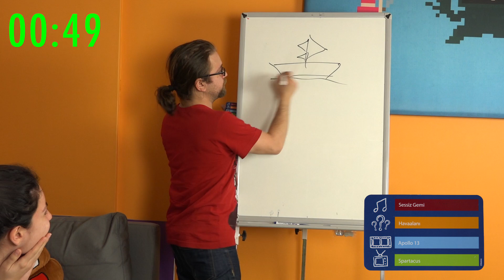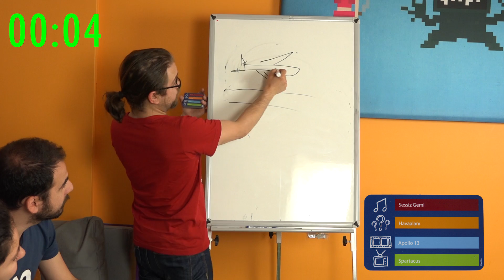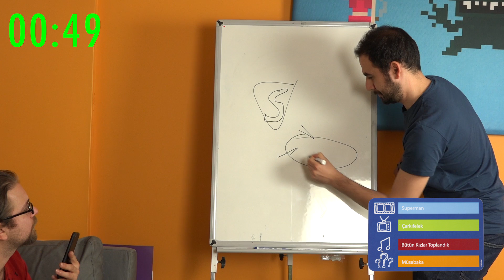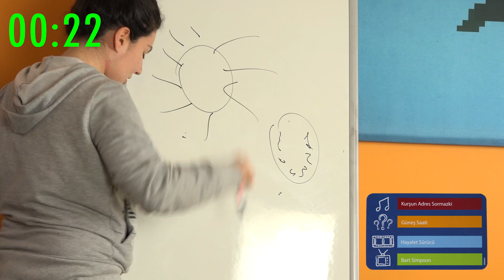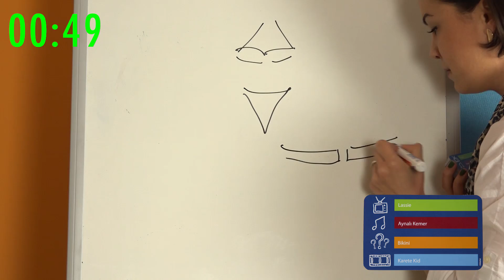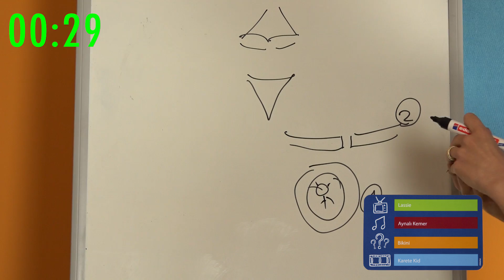Cezalı Pictionary Oynadık - Çok Çekişmeli Oyun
Klasik oyunları oynamaya devam ediyoruz. Bu kez Pictionary oynadık ve hakikaten de çok çekişmeli bir mücadele oldu. Gayet keyifli bir video izleyeceğinizi garanti ediyoruz. :)